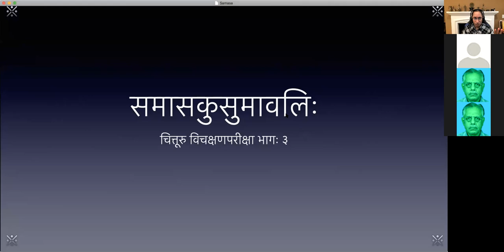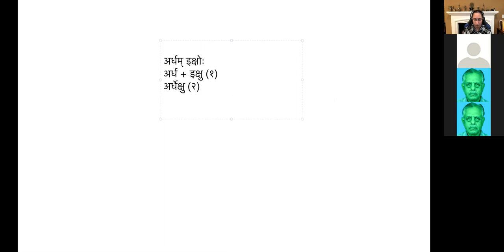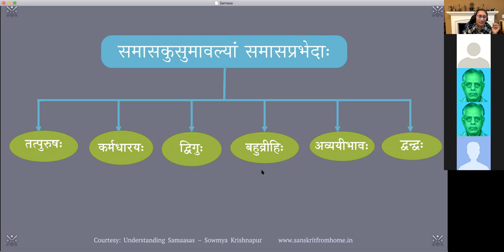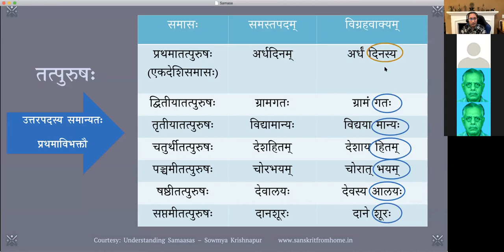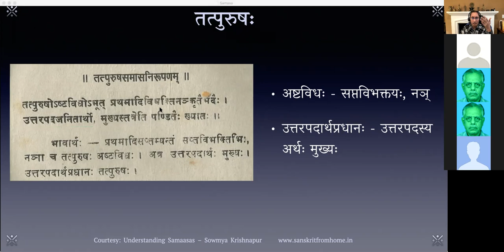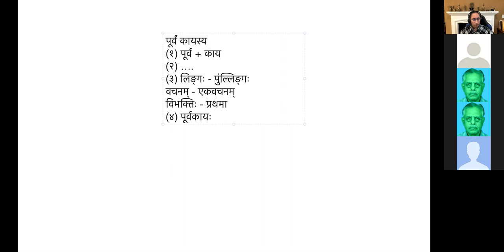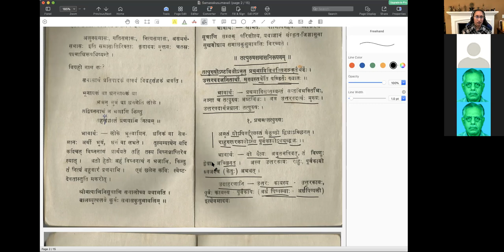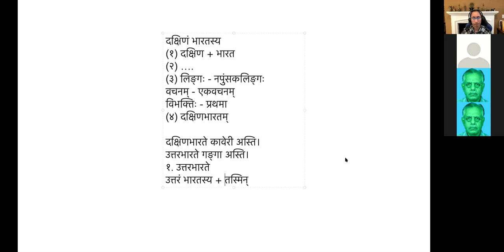Samasa (समासकुसुमावलिः) - पाठः ०२ (Tamil)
समासकुसुमावलिः - पाठः ०२ - तत्पुरुषपरिचयः, प्रथमातत्पुरुषः